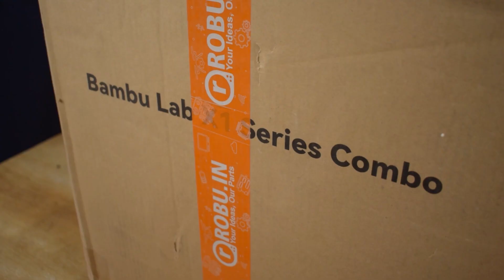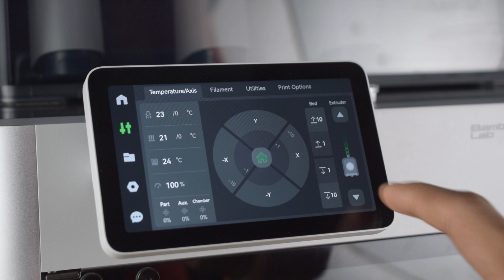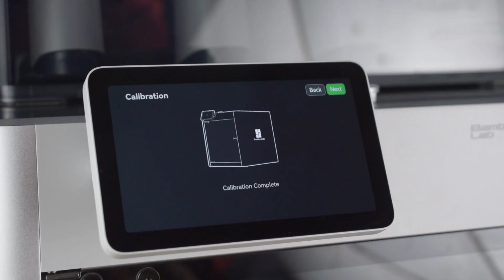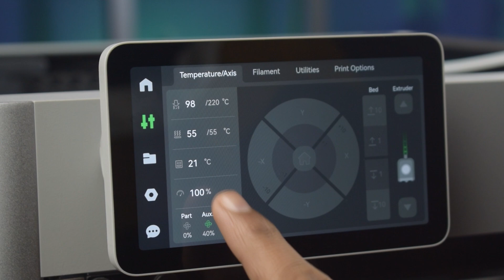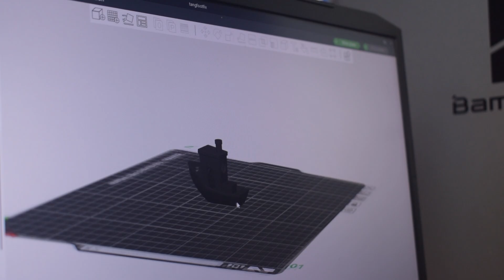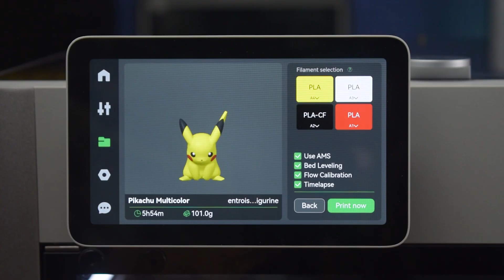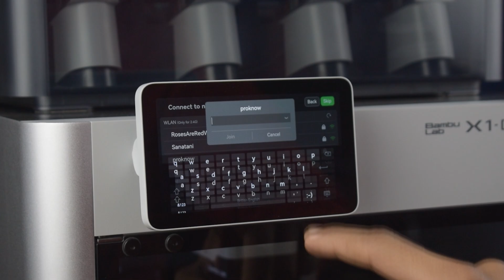Bambu Lab X1 Carbon: The Best 3D Printer You Can Own?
In this video, I’ll be unboxing and reviewing the Bambu Lab X1-Carbon 3D printer, giving you my honest thoughts on whether it’s worth the investment.

The Bambu Lab X1-Carbon is a flagship FDM 3D printer packed with cutting-edge features like multi-colour 3D printing, a sleek CoreXY design, and an impressive maximum speed of 500 mm/sec. Its AMS (Automatic Material System) takes multi-material printing to the next level, offering seamless integration with up to 16 filaments. With a build volume of 256 x 256 x 256 mm, a sturdy metal frame, and advanced capabilities like Lidar scanning, AI-powered spaghetti detection, and a PEI-coated build plate, this printer is built for speed, precision, and reliability.

Whether you’re a beginner or a pro, the X1-Carbon promises an exceptional 3D printing experience. Let’s find out if the Bambu Lab X1-Carbon lives up to the hype!

TimeStams:
00:00 - Intro
00:13 - Unboxing
01:25 - Assembly
02:13 - Specifications and Features
03:20 - Setting up the printer
03:58 - First 3D Print
04:45 - 600mm/sec Speed test
05:32 - 3D Benchy with PLA-CF
06:16 - Preparing the Filaments for Colour Print
06:32 - First Colour Print
07:05 - Second Colour Print
07:36 - Print for Boat Model Kit
08:02 - Overview and Conclusion

If you enjoyed this video, please show your support by clicking the Like button and sharing it with your friends. If you have any questions or comments, please share them in the comments section below. Alternatively, you can also send me a direct message on Instagram.

If you want free music for your videos then